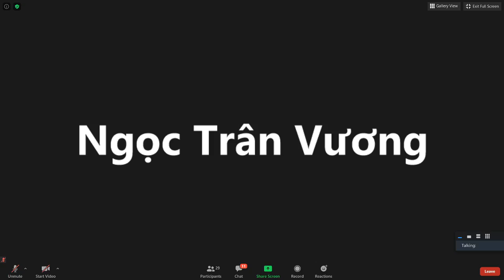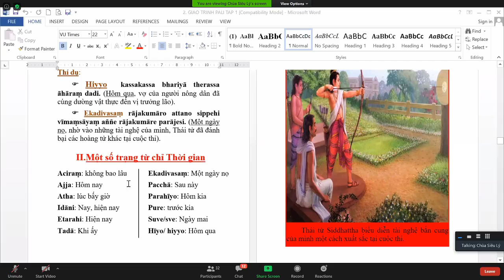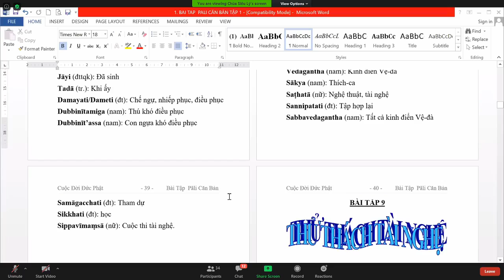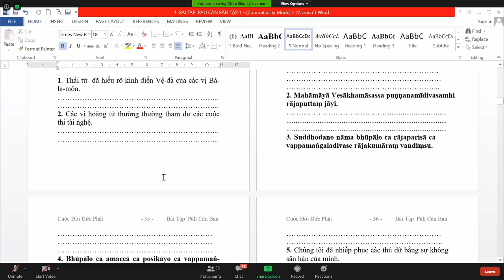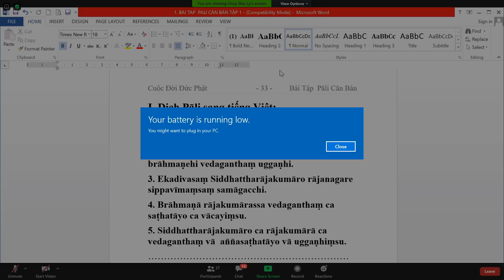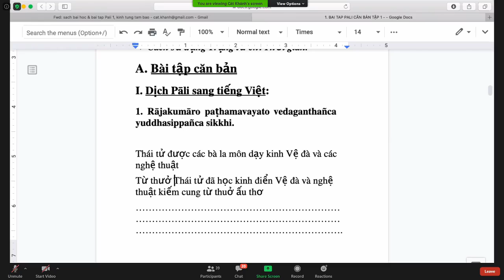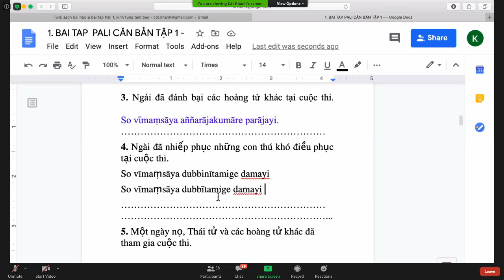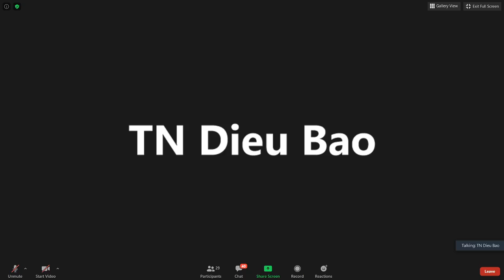22_ Lớp Học Siêu Lý Phú Định- Pàli Căn Bản do ĐĐ Tịnh Tuệ thuyết giảng Thứ Năm June 25-2020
22_ Lớp Học Siêu Lý Phú Định- Pàli Căn Bản do ĐĐ Tịnh Tuệ thuyết giảng Thứ Năm June 25-2020